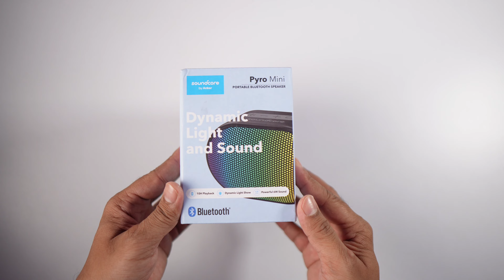Best Compact Portable Speaker⚡️ || Soundcore Pyro Mini Speaker Review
Hello doston aaj is video me main Soundcore Pyro Mini Speaker ka review karne wala hu.